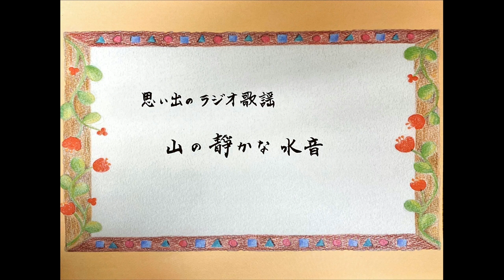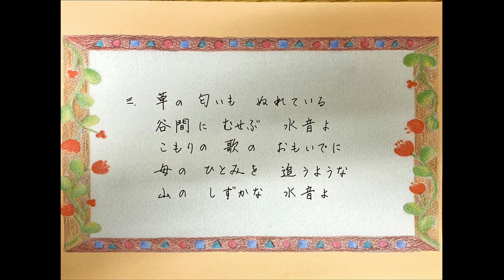山の静かな水音 ♪青い谷間を流れゆく山の静かな水音よ 吉村比呂詩作詞・細谷一郎作曲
山の静かな水音　吉村比呂詩作詞・細谷一郎作曲

青い谷間を流れゆく　山の静かな水音よ
銀の小笛を吹くような　忘れた夢を呼ぶような
こころにしみる水音よ

山の静かな水音に　白い花びら揺れている
風のささやき聞くような　いとしい人を待つような
ひそかにかよう水音よ

草の匂いもぬれている　谷間にむせぶ水音よ
子守の歌の思い出に　母の瞳を追うような
山の静かな水音よ

ソプラノ・間庭小枝　伴奏・大西寧生
Soprano/Sae Maniwa   Piano/Neo Onishi

Sae Maniwa